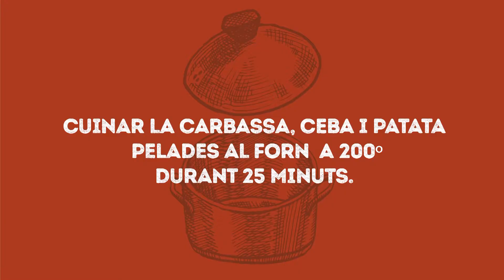Crema de carbassa- Eivissa al plat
Vídeo del projecte 'Eivissa al plat' d'un taller de cuina de crema de carabassa